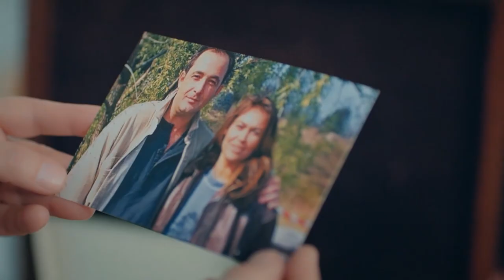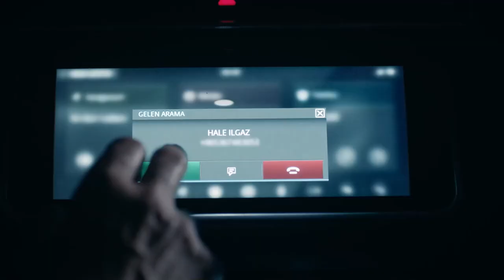My Only Regret is Your Love - Innocence Special Scenes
A LOVE AGED LIKE WINE
English Subtitles

Hülya Avşar
Deniz Çakır
Mehmet Aslantuğ
Serkay Tütüncü
İlayda Alişan
Deniz Işın
Selen Uçer
Tolga Güleç
Asena Tuğal
Ertuğrul Postoğlu
Alayça Gidişoğlu
Kimya Gökçe Aytaç
Gizem Ergün
Asena Keskinci
Ozan Kaya Oktu
Rüçhan Çalışkur